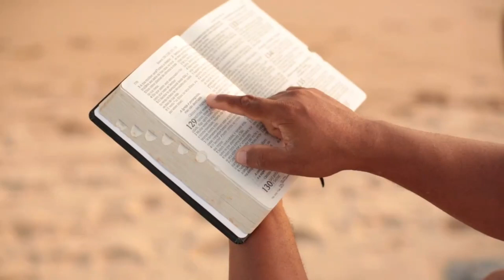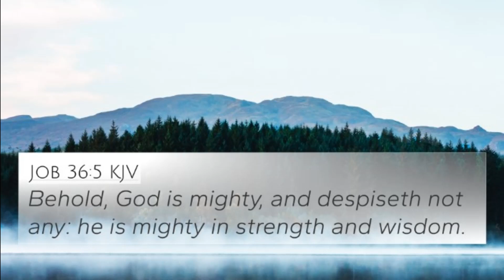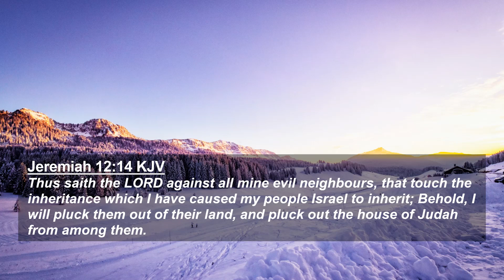April 16, 2024-The Word & Prayer. The Word, " Overcoming a Modern Evil "